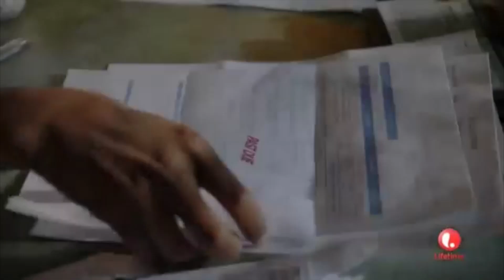Imani Hakim: Life, Growth, and Triumph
Imani Hakim talks her recent portrayal as Gabrielle Douglas, the Olympic Gold Medal Gymnast, in the Lifetime Original Movie, The Gabby Douglas Story, and more.